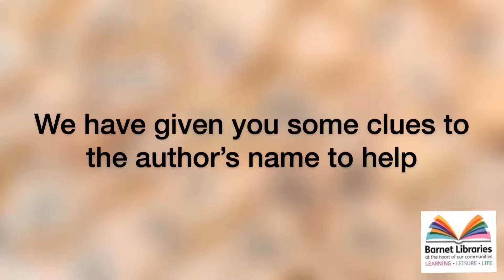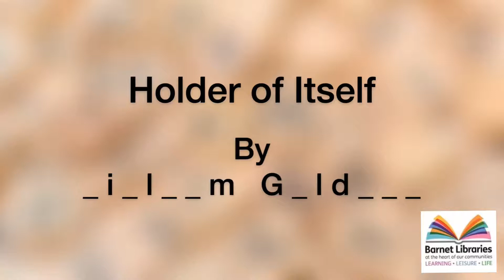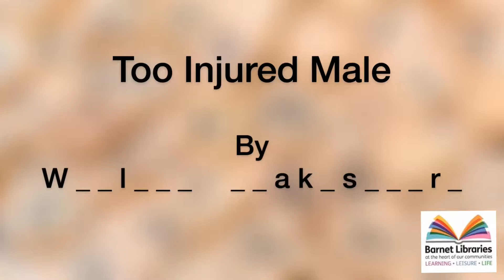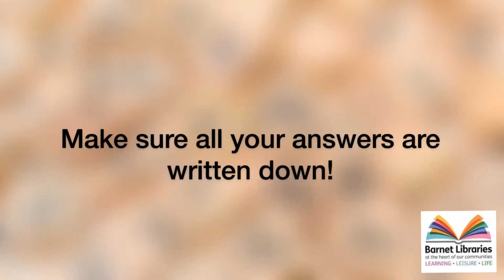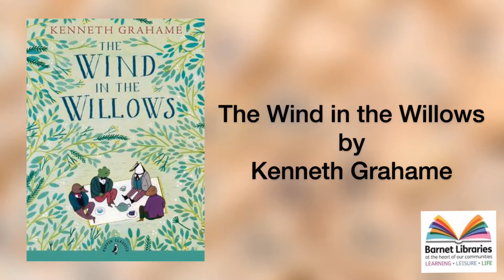Barnet Libraries Book Quiz - Round 5 Anagrams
Round 5 of our book quiz is classic anagrams. We even give you a clue to the author to help!
Have you done the previous rounds?
Round 1 - Book Covers
Round 2 - Missing Vowels
Round 3 - Books into Film
Round 4 - A Question of Crime

Did you know that you can download eBooks and eAudiobooks directly to your computer, tablet or mobile phone? Check our website for more details.